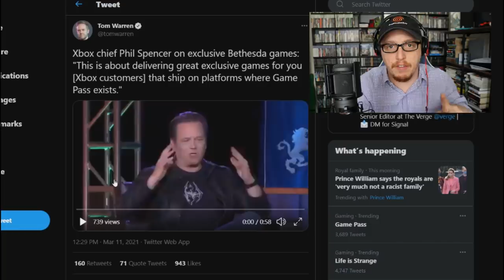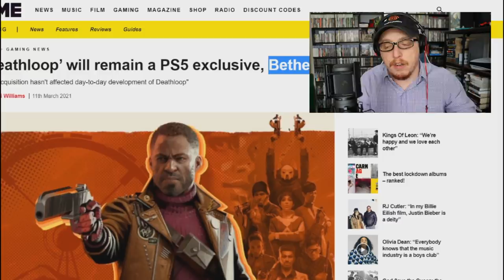Xbox Wants to BEAT PS5 with Bethesda?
Today we saw a new roundtable talk with Xbox all about the future of Bethesda and got some hard answers on exclusives. Is this good for gamers though? Lets dig into that!

Microsoft completed its $7.5 billion Bethesda acquisition earlier this week and initially hinted that “some new titles in the future” would be exclusive to Xbox and PC players. That some language left some wiggle room for the possibility of future Bethesda titles to appear on Sony’s PlayStation 5, Nintendo’s Switch, or elsewhere. Now, Microsoft’s Xbox chief, Phil Spencer, is making it very clear why the company paid $7.5 billion for Bethesda: Xbox Game Pass.Today Phil Spencer himself said “If you’re an Xbox customer, the thing I want you to know is that this is about delivering great exclusive games for you that ship on platforms where Game Pass exists,” said Spencer. “That’s our goal, that’s why we’re doing this, that’s the root of this partnership that we’re building.” In this video DreamcastGuy rants about the full plans of Xbox and what this means for the Xbox Series X console wars against the PlayStation 5 that PS5 is rocking out with.